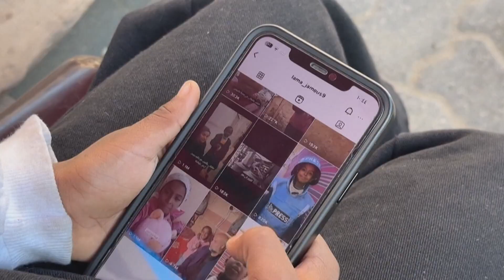9-year-old Gaza War Reporter: Daily Challenges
A nine-year-old Palestinian documents the challenges of being displaced and under siege in Gaza.

9NEWS (KUSA) is located in Denver, Colorado.